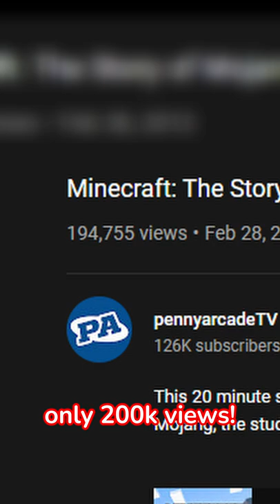the secret MINECRAFT MOVIE is insane...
the secret MINECRAFT MOVIE!!
this minecraft movie from over 10 YEARS AGO is actually really really cool, and am i crazy for wanting to

►SHOUTOUT TO  FOR BECOMING A CHANNEL MEMBER!!

1.055K Views - Feb 6, 2024

I am partnered with BerryByte! They provide EXTREMELY powerful and very affordable servers for Minecraft and other games!

chez guy does another Minecraft challenge, a Minecraft, But challenge, but not Minecraft, But You Can't Touch Grass, Minecraft But You Can't Touch The Color Blue, Minecraft, But You Can't Touch Sand, Minecraft But You Can't Touch The Color Green, or any of his other Minecraft 1.18 challenges in 2022!

Today chez guy plays not Minecraft, But Water Rises or Minecraft, But Lava Rises, Minecraft 100 Days, or any other Minecraft but challenge like that, but Minecraft short from chez guy! It was HILARIOUS.

The goal was to try to inform / speed run / speed runner of Minecraft against a killer / assassin but it is me, chez guy from youtube / tiktok / twitter , playing Minecraft Java 1.18.2 and not Minecraft Bedrock.